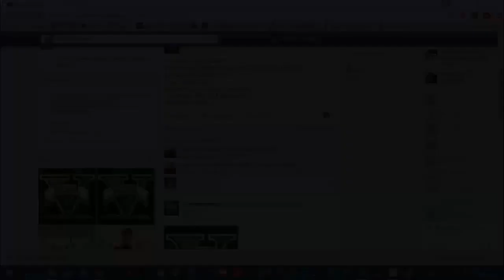GTA 5 ONLINE ITA - NUOVO GARAGE DA 25 POSTI IN ARRIVO? NEW DESIGN E LOCAZIONE / GTA 5 ITA NEW DLC